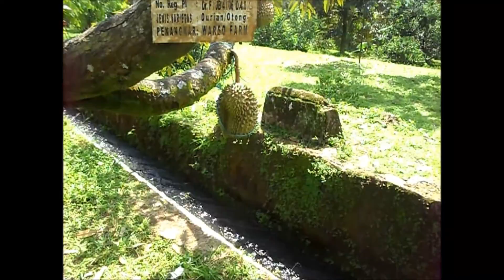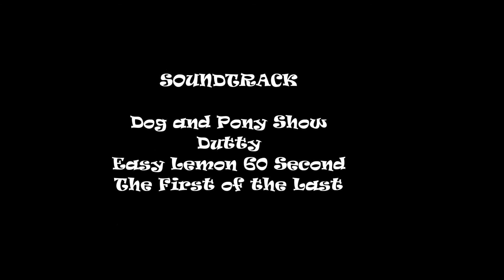Harvest Time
A video movie of our fun trip to a durian farm in Bogor, West Java,        on Dec.27, 2015.